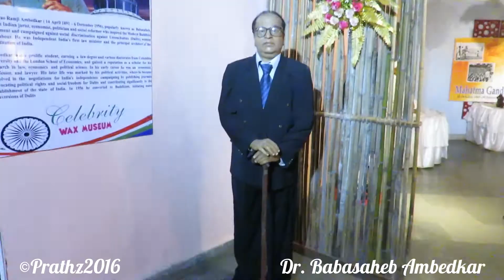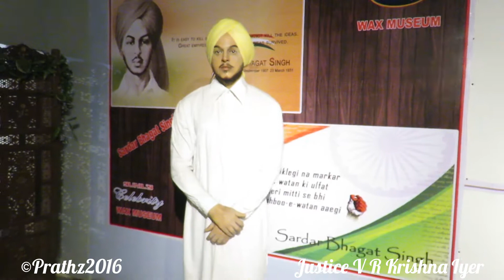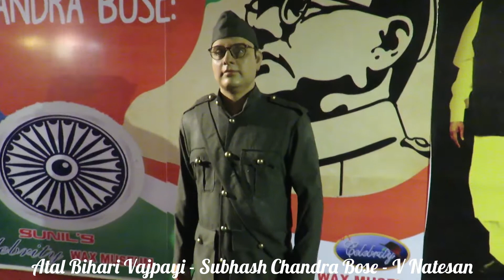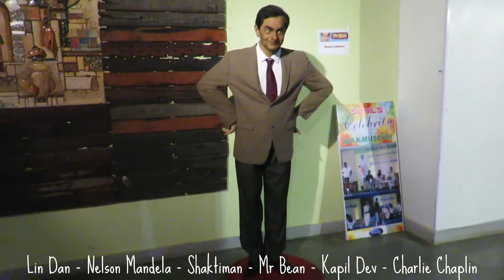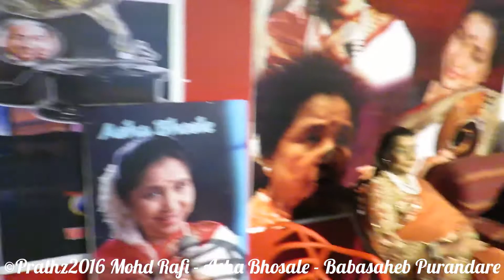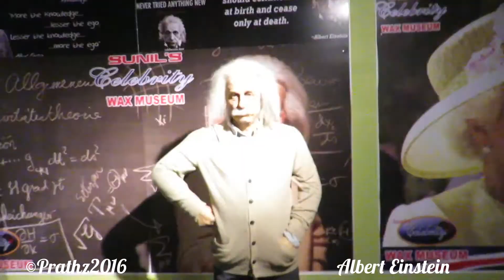Celebrity Wax Museum Lonavala : Narendra Modi + Michael Jackson + Big B & Many more : Full Coverage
Full Coverage of Sunil's Celebrity Wax Museum at Lonavala.

Location:- Lonavala, Maharashtra, INDIA

Keep Watching !!

Video by,
Prathamesh Yeram